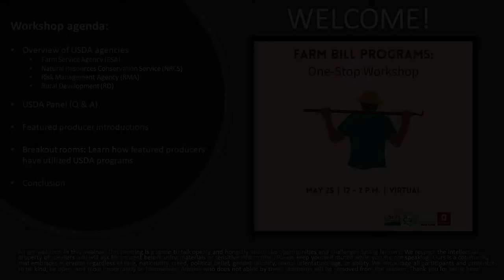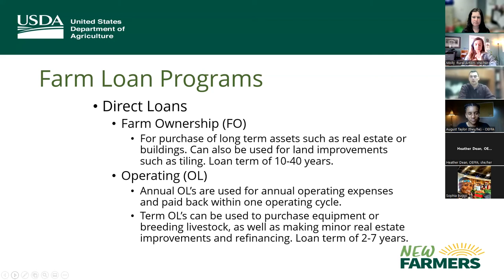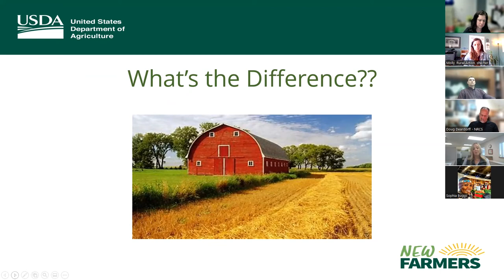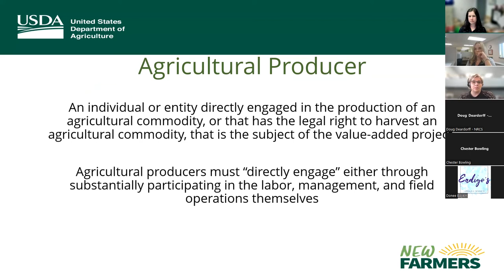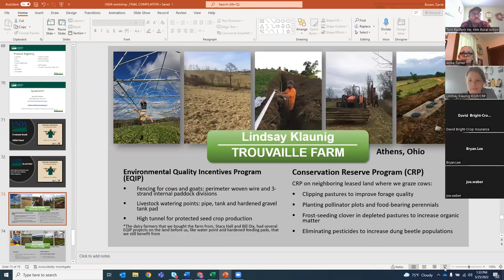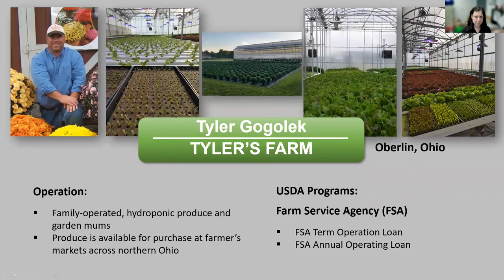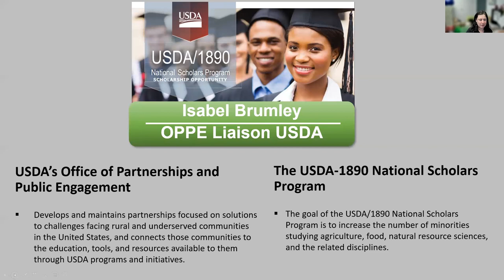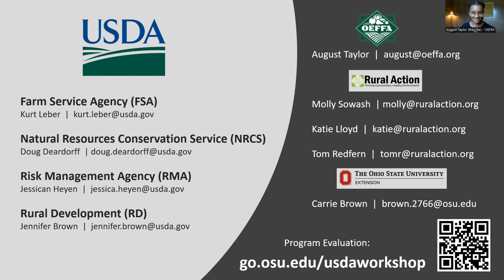Farm Bill Programs: One-Stop Workshop for Ohio Producers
The Farm Bill Programs: One-Stop Workshop, originally recorded on May 25, 2022, provides an overview of four agencies within the USDA Service Centers: Farm Service Agency, Natural Resources Conservation Service, Risk Management Agency, and Rural Development. @UsdaGov

You will learn about their various programs and services and hear the stories of Ohio farmers who have successfully utilized these programs to improve their operations.